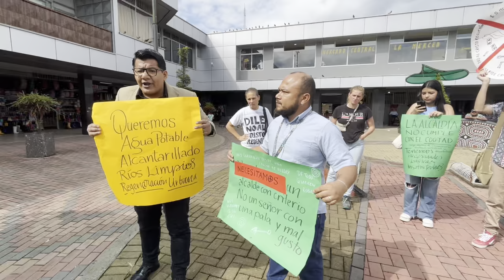No hay Cristo redentor